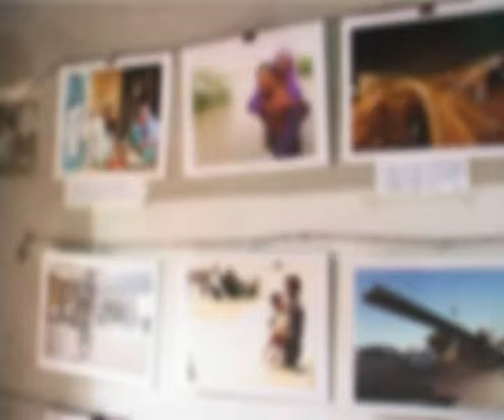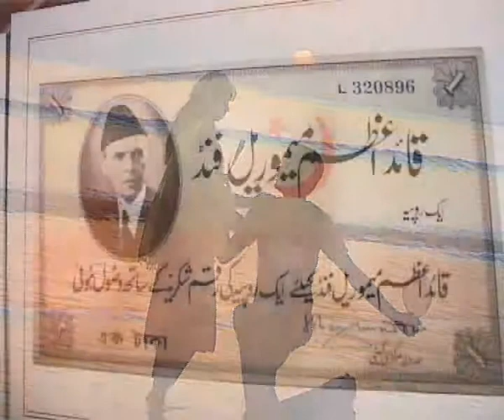Taha Ubaidi Press Photographers PKG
Taha Obaidi Press Photographers PKG